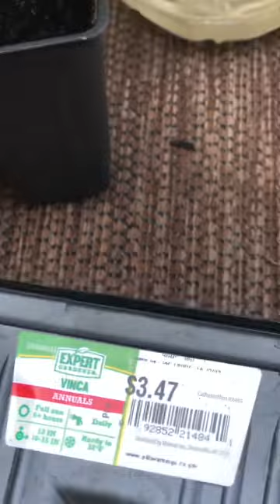Halaman na gumagapang hanggang Sa Ceiling❤️😍